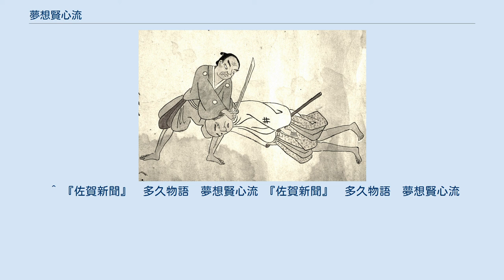夢想賢心流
夢想賢心流（むそうけんしんりゅう）とは、大山賢心が創始した捕手術を表芸とする総合武術の流派である。
肥前国多久の武術。
 流祖は大山賢心である。
 夢想賢心流は、大山賢心が聖光寺（多久市多久町東ノ原）内の黒髪権現社に籠り、身を清め、断食し、神仏に祈りながら三日三晩修行して編み出した流派である。
 貞享三年丙寅仲春（1686年）に大山賢心から嶋田彌五兵衛（夢想賢心流二代目）に伝わった。
 貞享三年丙寅に創始したとする説もあるが、伝書に書かれている貞享三年という表記は弟子の嶋田が夢想賢心流を相伝した年であり、伝書には創始した年についての明確な日付は記されていない。
このことから、創始されたのは貞享三年より前と考えられる。
主に捕物、国境警備に従事していた者を中心に学ばれていた。
多久の捕手術は、明治に入ってから殆どの流派が廃止となったが夢想賢心流は残った。
 50年に一度仕上げ式と呼ばれる儀式が行われていた。
１週間にわたって合宿生活をし、女人を近づけず、肉食を禁じ、寒さの中、毎朝水行をして身を清め、皆で修行に励む。
祭壇に摩利支天、不動明王、役小角を祀り、しめ縄を張り幣を吊るし、道場の周囲にも榊やしめ縄を配するなど荘厳な儀式であった。
 夢想賢心流は1932年（昭和7年）の仕上げ式を最後に行われなくなった。
 抜刀、捕縛（捕手術）、剣術、棒術、捕縄術からなる。
 他藩に罪人を送る時、他藩からの罪人を取り押さえる時などに用いられた捕手術である。
 年代によって技の名称に若干の差異がみられる。
 ^ 伝書に、貞享三丙寅仲春吉日 大山賢心－嶋田彌五兵衛と記されている。
 ^ 『佐賀新聞』　多久物語　夢想賢心流 『佐賀新聞』　多久物語　夢想賢心流